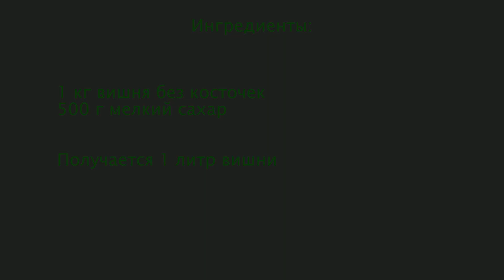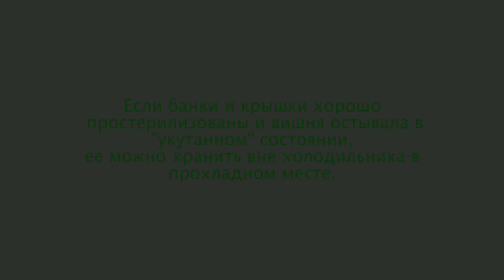Вишневое Варенье Пятиминутка на Зиму ○ Все просто без секретов ✧ Ирина Кукинг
Для тех, кто любит заготовки с небольшим количеством сахара еще один простой рецепт вишни на зиму - вкуснейшая пятиминутка "Вишня к чаю".

👉 Электронный сборник с более чем 35 проверенными и вкусными рецептами заготовок на зиму. Приобрести можно по ссылке

Рецепт пятиминутки из вишни:
1 кг вишня без косточек
500 г мелкий сахар

Вы обязательно найдете нужный рецепт в плейлистах нашего канала:

🍬 Восточные сладости